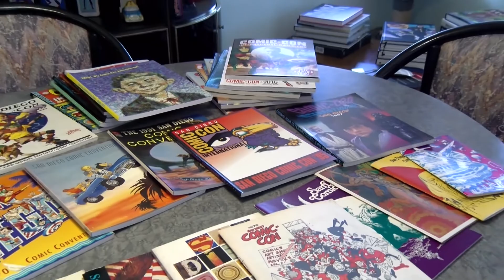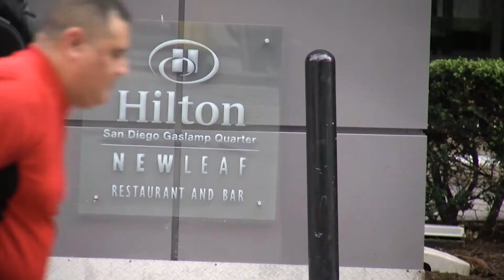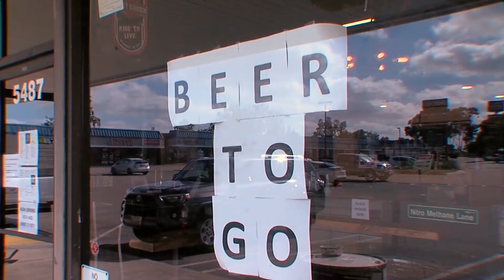Business Report: San Diego Hotels Say They Need Help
Local hotels that make rent payments to the city of San Diego say they need financial relief during the COVID-19 downturn, and new GDP numbers show the depth of the economic hole brought on by the pandemic.